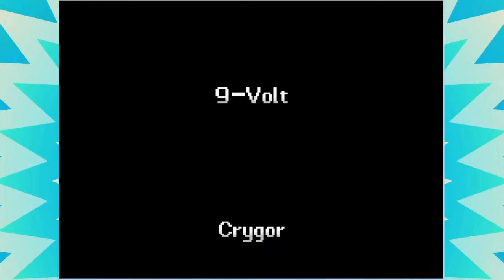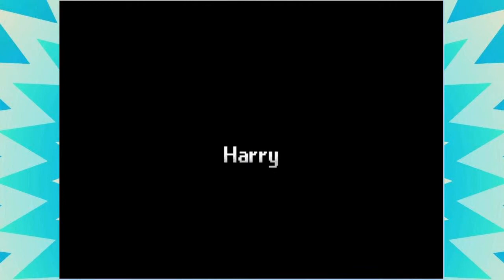Wario Ware inc Episode 11 - Wario last battle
This is the final episode before the bones and it was a fun one to record see you next in the bones videos.
I would like to thank L.T.Kenyon for helping me with the outro it would not be as good other wise.